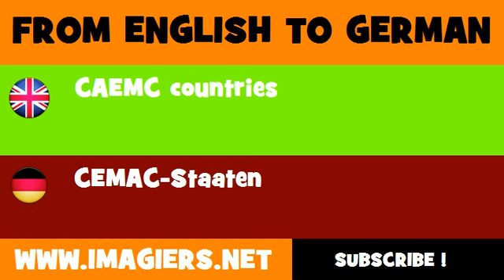FROM ENGLISH TO GERMAN = CAEMC countries